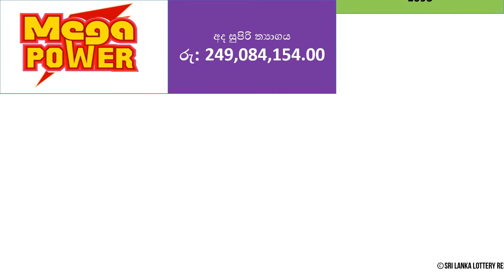Mega Power - 2022.04.27 Wednesday | Draw Number 1093 | Sri Lanka Lottery Results